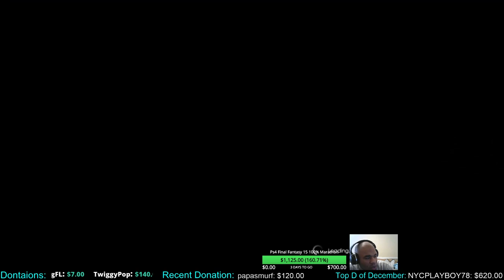[Debo] Final Fantasy 15 Nixperience Band Challenge Walk~Thru Guide Chapter 10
On December 22th 20016 Square Enix Released its first DLC for Final Fantasy 15. Within this DLC (Which is free) is an accessory  (Nixperience Band) that "Stops you from leveling up." Allowing the player to challenge him/herself with beating the game while remaining level 1 the entire time.

This is a Guide to help you make it through the entire game while remaining level 1 (receiving no experience at all). Each Chapter is broken down on what I did to move onward, I hope you enjoy!

If you Appreciate what I do  contributions are always appreciated.